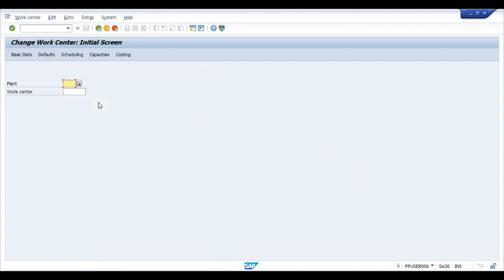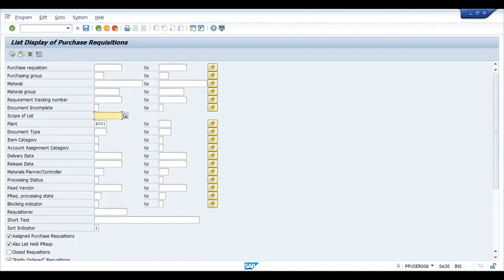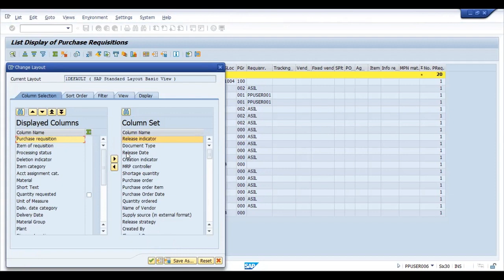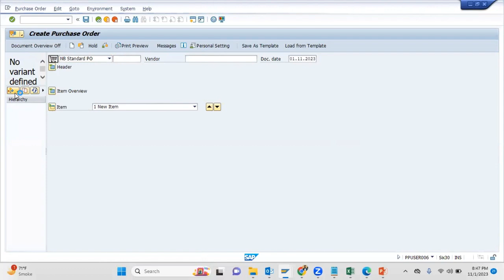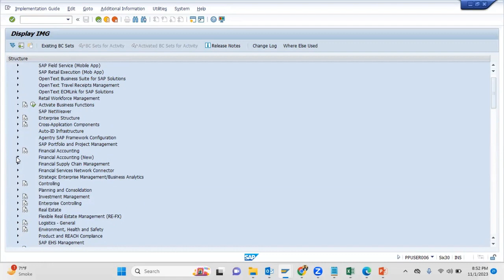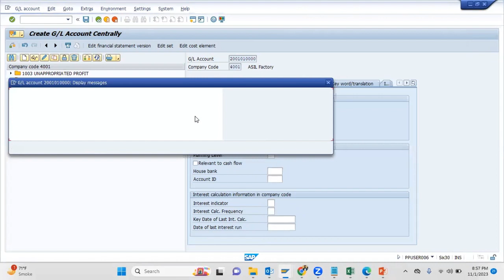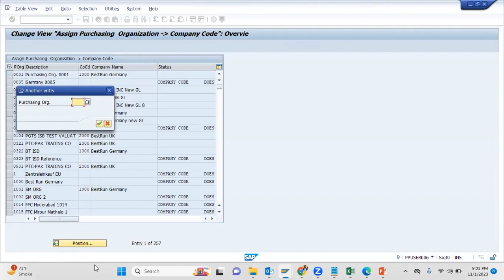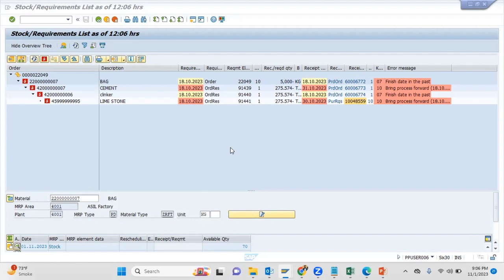today session 01.11.2023